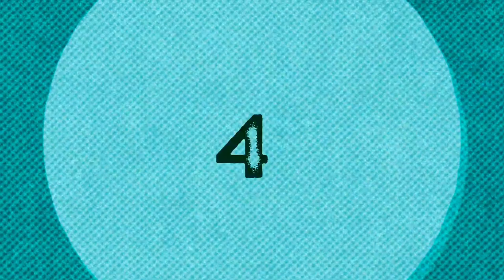10 Best Places to Visit in Italy | Top 10 Places to Visit in Italy - Travel Video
Looking for the ultimate Italian vacation? Look no further than our carefully curated list of the top 10 places to visit in Italy! From the romantic canals of Venice to the historic ruins of Rome, and from the stunning Amalfi Coast to the rolling hills of Tuscany, this guide will take you on a journey through the best that Italy has to offer.
Whether you're a foodie, a history buff, an art lover, or just looking for a beautiful escape, our expertly chosen destinations are sure to leave you enchanted. So, pack your bags and get ready to experience the beauty, culture, and hospitality of Italy – and make unforgettable memories that will last a lifetime!

Timestamps

00:00 Intro

00:37 Rome

01:43 Florence

02:23 Venice

03:02 Milan

03:59 Naples

04:58 Bari

05:51 Bologna

06:53 Genoa

08:04 Ancona

09:09 Turin

10:02 Conclusion